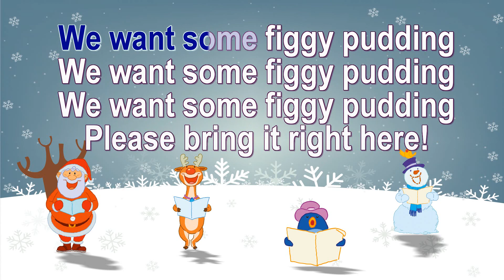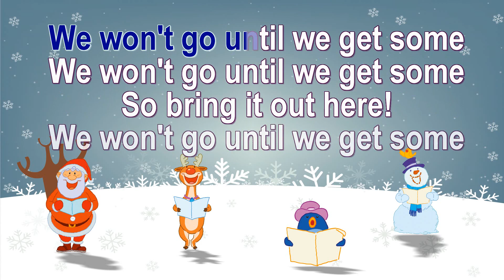We Wish You A Merry Christmas ( karaoke )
For we all like figgy pudding
So bring some out here
And we won't go until we got some